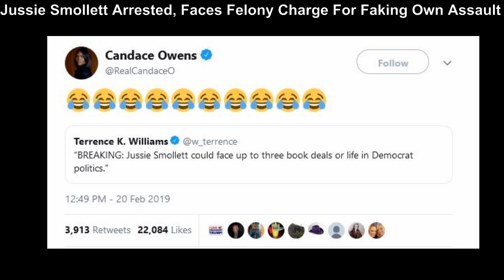Jussie Smollet Arrested For Faking Own Assault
Jussie Smollett Arrested, Faces Felony Charge For Faking Own Assault